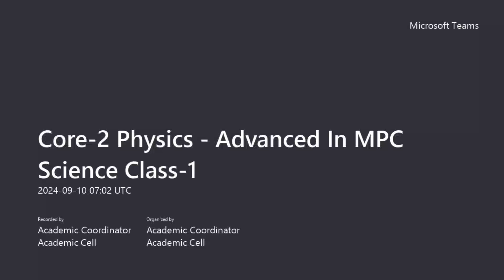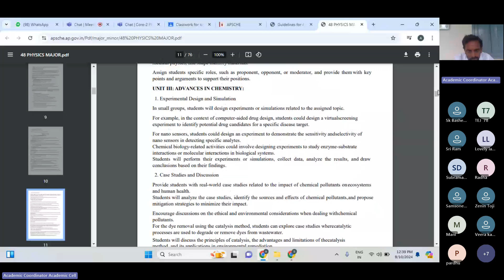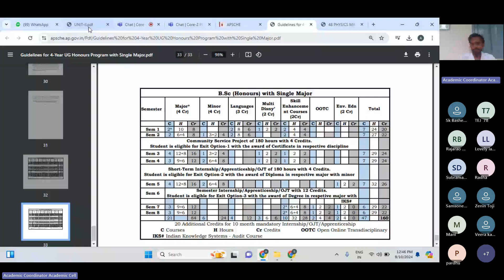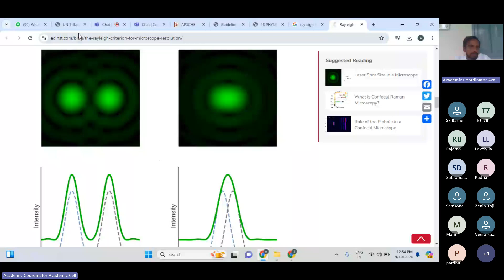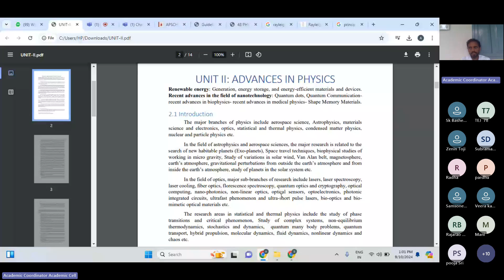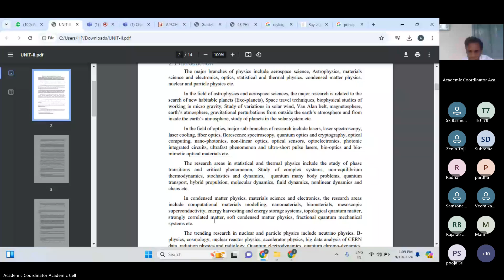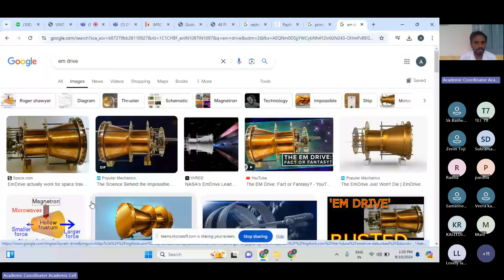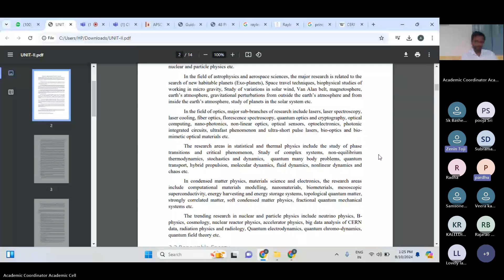Core 2 Physics Advanced In MPC Science Class 1 20240910 123229 Meeting Recording